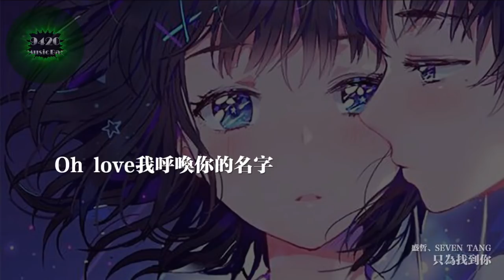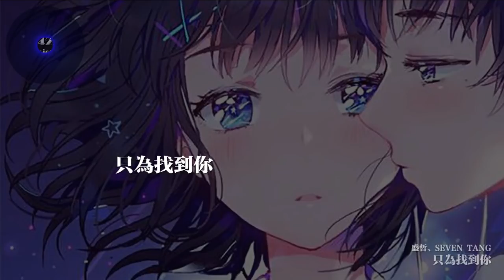只為找到你 - 盛哲、SEVEN TANG「命中註定，只為找到你」動態歌詞版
盛哲、SEVEN TANG - 只為找到你
作詞：盛哲
作曲：盛哲
編曲：SEVEN TANG

黑夜裡星辰學會了孤單旅行
我安靜等待屬於自己的境遇
像忘不掉的旋律
縈繞在我腦海裡
猜不透的軌跡
愛情的流星會落在哪裡
Oh love我呼喚你的名字
就算末日盡頭
跨越無邊傷痛
走遍天涯海角我要找到你
Oh love
命中註定
只為找到你
太美麗望著你我竟忘了呼吸
流星跨過天際奔向遠方的你
像忘不掉的旋律
縈繞在我腦海裡
猜不透的軌跡
就算末日盡頭
跨越無邊傷痛
Oh love
命中註定
只為找到你
命中註定
只為找到你
命中註定
我不要再次失落
要找到你
就算末日盡頭
跨越無邊傷痛
Oh love
命中註定
只為找到你
命中註定
只為找到你
只為找到你
命中註定
只為找到你